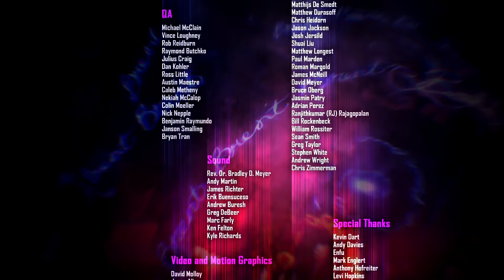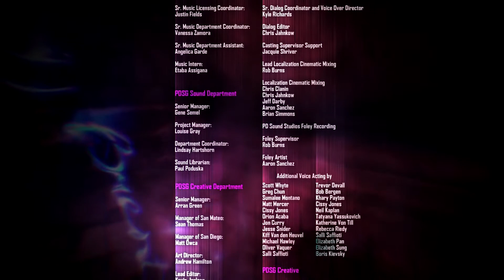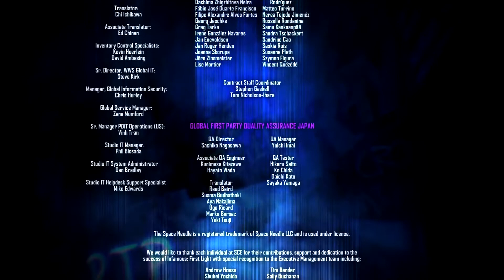Infamous First Light Final Mission & Ending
I beat the final mission in infamous first light after playing the game for about 3 hours.